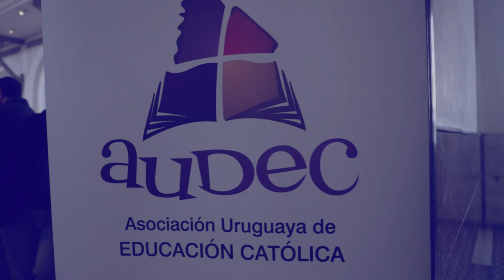ICM Noticias - Día de la Educación Católica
En el marco de las celebraciones por el Día de la Educación Católica, AUDEC realizó una mesa de diálogo titulada "Escenario Educativo 2030: ¿Hacia dónde caminamos?".

Participaron de la actividad Javier Lasida (presidente de INEEd), Mariana Pomiés (directora de la consultora Cifra) y el sociólogo Federico Rodríguez.